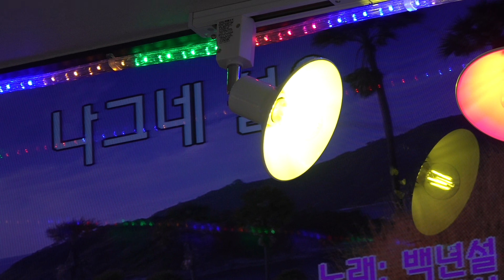가수 김종안 나그네설움 조순오노래교실 정기공연 2020년 10월7이 k-pop